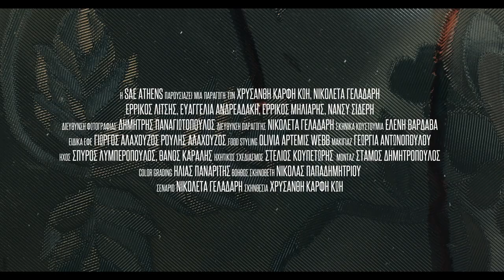SAE Student Project: Short Film Trailer - “Προφιτερόλ - Profiterole”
a short film directed by Chrysanthi Karfi Koi | written by Nikoleta Geladari